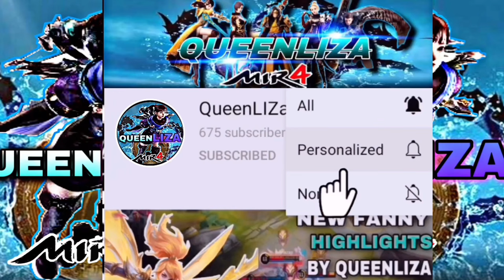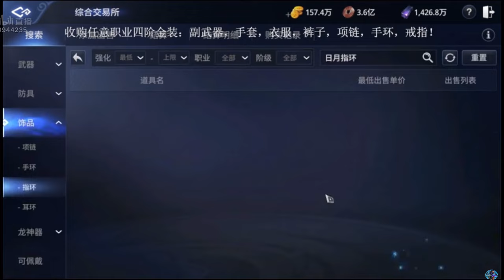MIR4-DTM AME NONSTOP UPGRADE | MR BUY ALL | ROAD TO TOP 1 LANCER? | DTM ALLIANCE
MIR4-DTM AME NONSTOP UPGRADE | THE NEW MR BUY ALL OF MIR4 | DTM ALLIANCE
Mir4 PHalliance
Mir4clips
Mir4
Mir4 highlights
NFT
NFT GAME